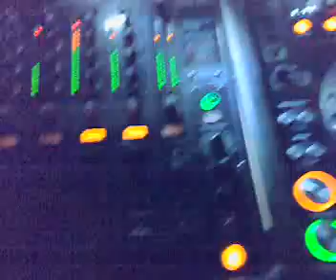martinibeach groningen dj canta mixing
dj canta mixing in martinibeach groningen